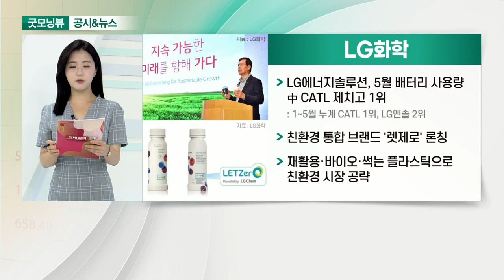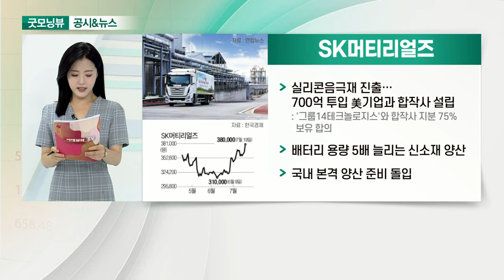LG화학, 조이시티, 대한유화, SK머티리얼즈_공시&뉴스 (20210720)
- LG에너지솔루션, 5월 배터리 사용량 中 CATL 제치고 1위
- 친환경 통합 브랜드 '렛제로' 론칭
- 재활용·바이오·썩는 플라스틱으로 친환경 시장 공략

- 2분기 영업이익 61.9억원… 전년대비 38.4%↑
- 기존 게임 매출 증가·신작 이슈에 성장 지속
- 주력 타이틀 고속 성장 지속

- 5개월 만에 주가 반등 성공
- 8~9월 실적 본격 개선 전망
- 기업가치에 분리막PE 가치 미반영
- 6월 목표가 하향 잇따라

- 실리콘 음극재 진출… 700억 투입 美기업과 합작사 설립
- 배터리 용량 5배 늘리는 신소재 양산
- 국내 본격 양산 준비 돌입